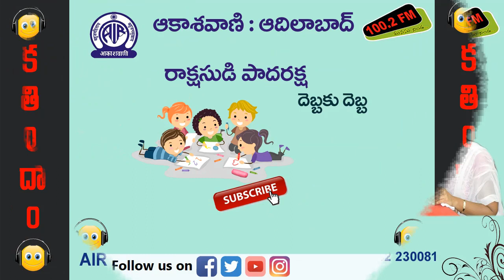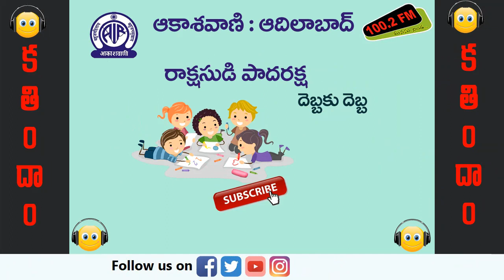03. రాక్షసుడి పాదరక్ష కథల సంపుటి నుండి"దెబ్బకు దెబ్బ" || రచన : డా. సిరి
డా. సిరి కథల సంపుటి “రాక్షసుడి పాదరక్ష " నుండి  ."దెబ్బకు దెబ్బ"

కథ చెప్తున్నది : దామెర పద్మారెడ్డి.